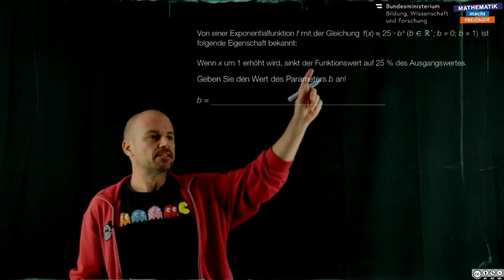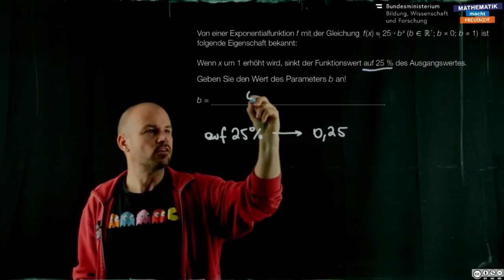Funktionsgleichung (1 387)